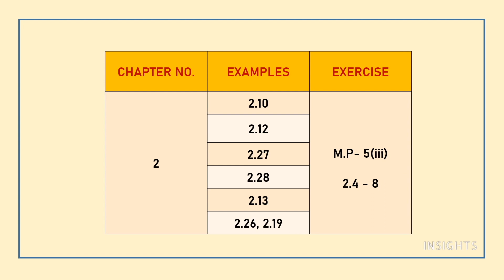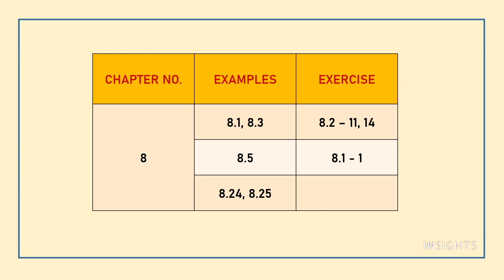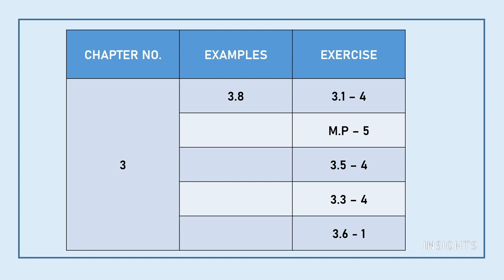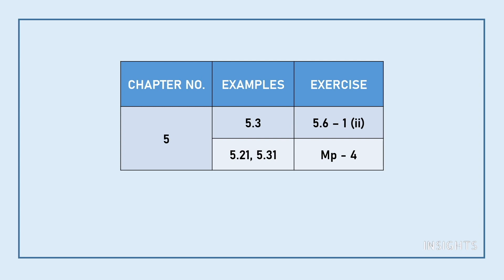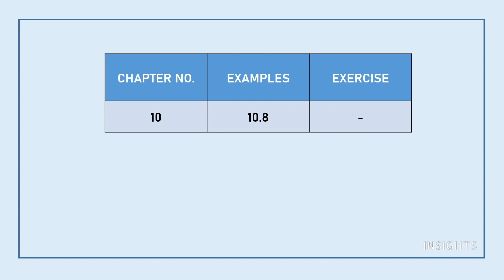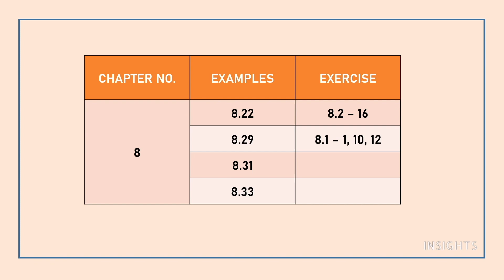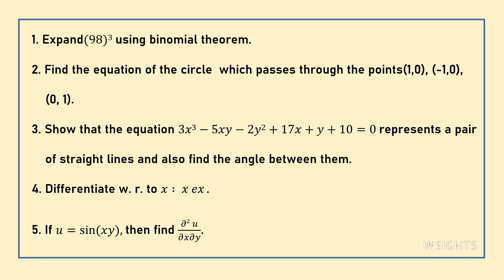11th Std Business Maths - Important Questions for Revision - Public exam 2023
Let us get started with our preparations for Public exam by learning the important questions.
5/85, III Main Road, Otteri Extension, Vandalur, Chennai- 600 048

INSIGHTS
business maths,12th std , important questions, public exam 2023 , important questions 2023